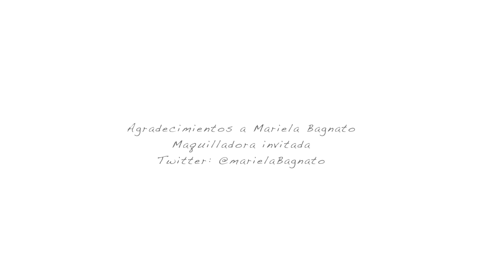Trucos de maquillaje - Makeup tips and tricks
¿Quieres hacer lo mismo que yo y convertirte en asesor de imagen profesional? Certifícate con nuestro curso internacional de Asesoría de Imagen desde la comodidad de tu hogar.

Encuentra la información de nuestra certificación en Asesoría de Imagen y Personal Shopping en el siguiente enlace: